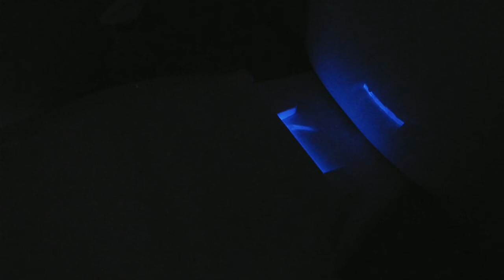How to install a toilet seat. Kohler nightlight Toilet Seat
Kohler Model 75758-0 nightlight is a neat lil seat. Easy installation. I really like the quick disconnect for easy cleaning. The LED light is a nice touch. You turn on the light and it runs for 7 hours and shuts off then comes on again in 24 hours at the same time. I turned mine on at 10 pm and it shut off at 5am every night. Perfect for when you wake up at night and need to find the toilet without having to turn on the bathroom light.. I found this out the first week after installing this seat. I got sick and drinking a lot of liquids this was an asset for getting up all night to use the restroom. Not having to turn on the light helped getting back to sleep. A little glow to know where to go.

rick@backintheshack

stay up to date with all woodworking news, new product reviews, projects, home improvements and any announcements